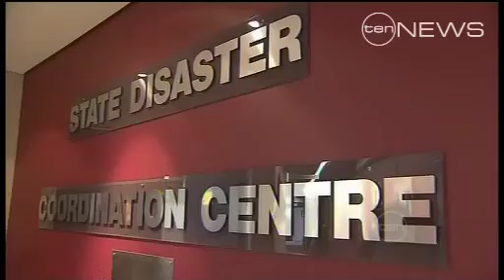ON ALERT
Queenslanders are spending Christmas Eve on cyclone watch with fears a low pressure system, which is dumping flooding rain across the State, could intensify overnight.